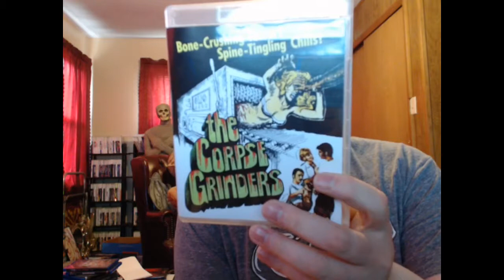The Corpse Grinders: Movie Review (Vinegar Syndrome)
A quick look at Ted V. Mikel's carnivorous cat flick The Corpse Grinders.